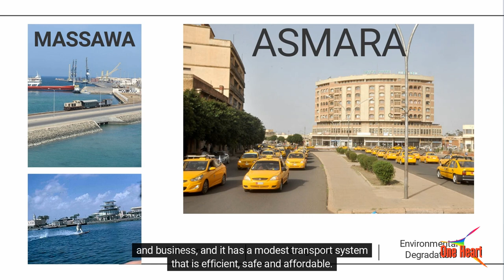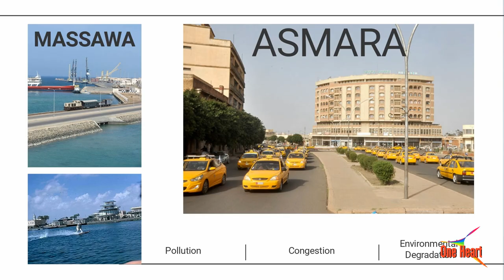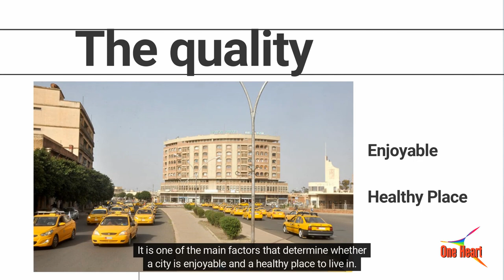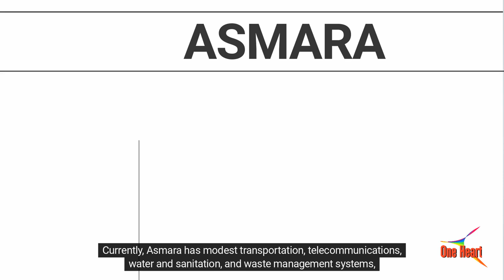Urban Transportation The Case of Asmara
ኣስመራ፣ ህዝባዊ መጓዓዝያ

One Heart News - Digital Media distribution and promotion. Latest Movie, Music, Comedy Drama.